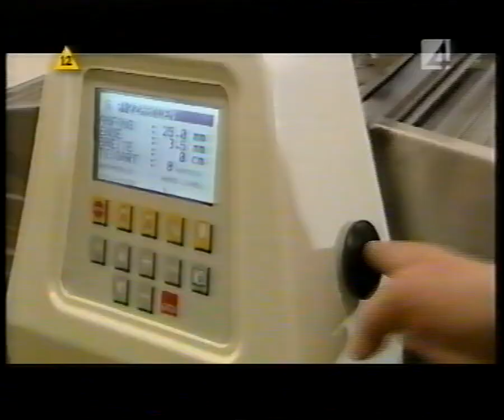TV 4 - Zapowiedzi. 24.07.2009 r.